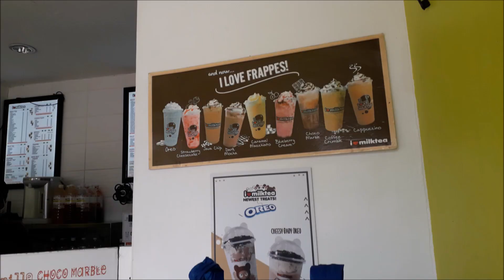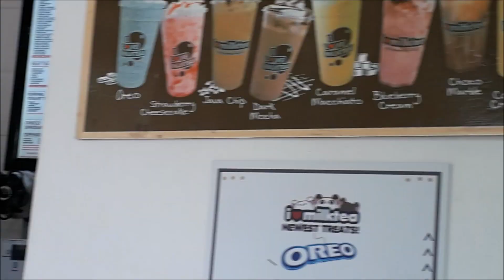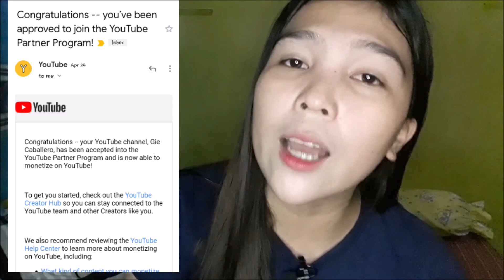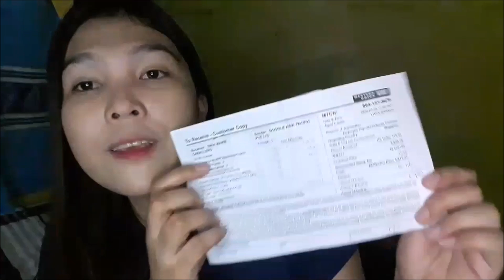UNANG SWELDO SA YOUTUBE + PAANO KUMITA SA YOUTUBE? - FIRST YOUTUBE SALARY REVEALED!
Ito na ang katas ng pinag harapan dito sa Youtube! So yun na nga maraming salamat sa inyong lahat kundi dahil sa inyo at kay God hindi ko makukuha ang lahat ng blessing na ito!

Patuloy nyo po sanang suportahan at hindi i-skip ang mga ads sa channel na ito :)

Aking unang sahod sasabihin ko na agad agad... walang halong echos! xD